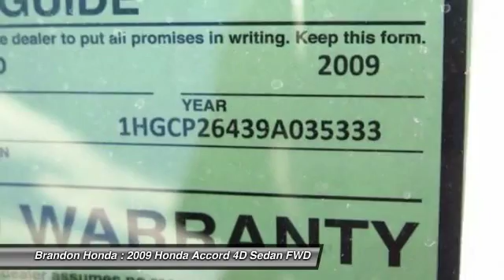2009 Honda Accord Tampa FL A097413B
2009 Honda Accord LX-P - $11750

Brandon Honda
9209 East Adamo

20 YR/200K WARRANTY, **CLEAN CARFAX**, **LOW MILES**, Quite Possibly the Best Vehicle for the Money, Brandon Honda NO Gimmicks Just Great Service and Prices!!, And **Well Maintained**. FREE 20-Year/200,000-Mile Warranty. This vehicle is a Brandon Honda Certified Used Car. It comes with our exclusive Brandon Honda 20-Year/200,000-Mile Power-train Warranty. Unlike other car dealers, Brandon Honda's coverage starts from the date of purchase and the actual miles that are on the odometer.Example: purchase a 7-year-old Brandon Honda Certified car today with 70,000 miles, and you are covered up to 270,000 miles or 20 years from today. You won't find a better car than this terrific 2009 Honda Accord. New Car Test Drive said, ...By model range, powertrain choices and overall efficiency, the Honda Accord line-up surpasses everything in its class. Measured by holistic performance or overall refinement, the Accord is difficult to beat... This fantastic Honda is one of the most sought after used vehicles on the market because it NEVER lets owners down. Named Most Dependable Sedan by Road & Travel Magazine.2 FREE OIL CHANGES WITH PURCHASE!!